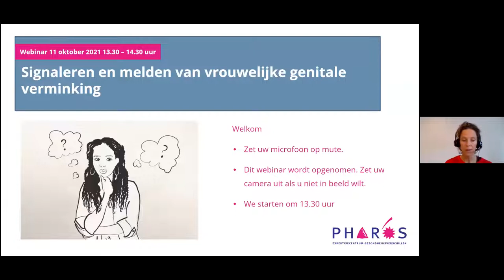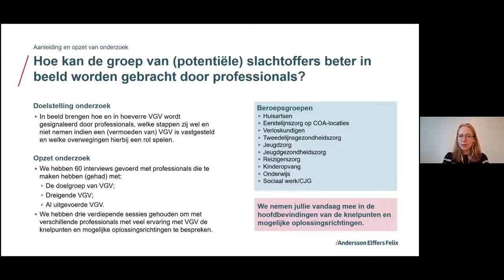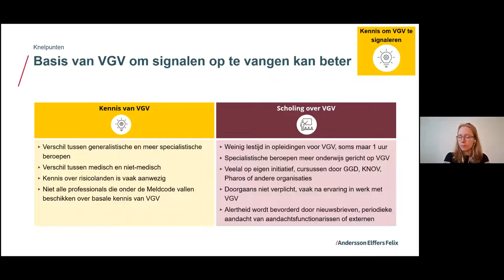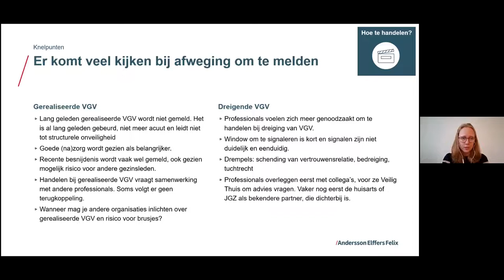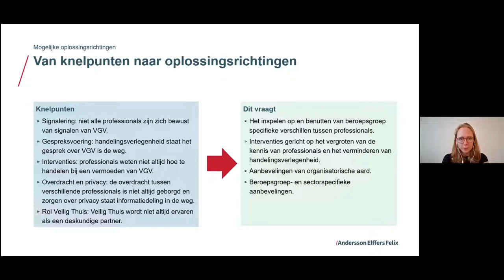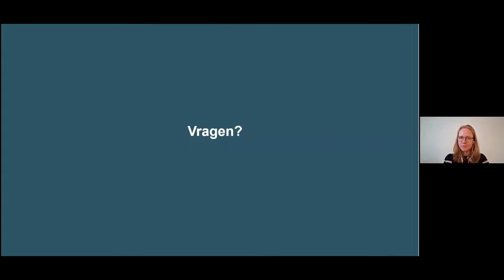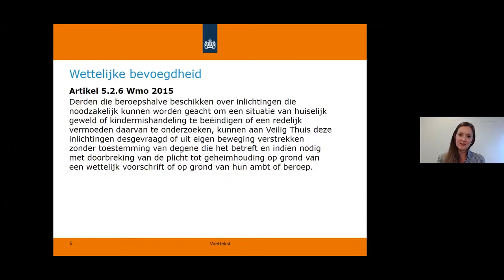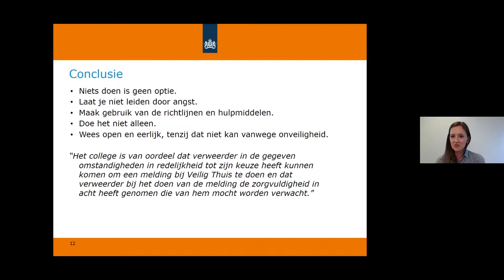Signaleren en melden van VGV | Pharos, expertisecentrum gezondheidsverschillen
Onderdeel van een serie webinars over vrouwelijke genitale verminking (vgv)

Samen met andere experts organiseren we een serie webinars over vrouwelijke genitale verminking (vgv). In elk webinar belichten we een ander thema.

Op 11 oktober staat het rapport  ‘Signaleren en Melden van vrouwelijke genitale verminking’ van AEF centraal. Uit prevalentieonderzoek blijkt dat er in Nederland ongeveer 41.000 vrouwen wonen die besneden zijn. Daarnaast lopen naar schatting de komende twintig jaar 4.200 meisjes het risico om besneden te worden (Kawous e.a., 2019). Anders dan de cijfers uit het prevalentieonderzoek doen vermoeden, is het aantal meldingen van VGV bij Veilig Thuis nagenoeg nul. De vraag is hoe deze discrepantie verklaard kan worden.

Annemiek de Nooijer van AEF deelt de bevindingen voortkomend uit 60 interviews met professionals uit uiteenlopende sectoren en beroepsgroepen, zoals het onderwijs, de (medische) zorg, de jeugdgezondheidszorg, het sociaal werk, de asielopvang en de kinderopvang. Voor al deze professionals geldt dat zij onder de werking van de Wet verplichte Meldcode huiselijk geweld en kindermishandeling vallen.  Annemiek gaat in op de knelpunten die uit de interviews naar voren kwamen en bespreekt mogelijke oplossingsrichtingen.